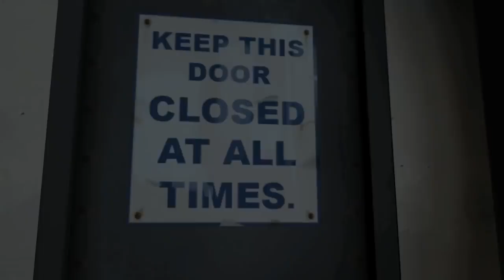Meet the Spy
Video Title: Meet the Spy

BTC: 0xB6A1B9F43bE028d20cB6F579212B78b7369D310A